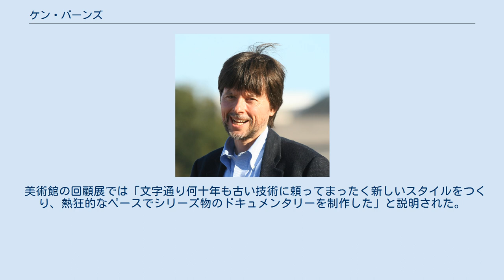ケン・バーンズ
2007年 2004年 ケネス·ローレン「ケン」バーンズ（1953年7月29日 - ）はアメリカ人映画監督・製作者。
 記録映像や写真を使ったドキュメンタリー映画で知られ、代表作は『南北戦争』（1990）、『野球』（1994年）、『ジャズ』（2001年）、『戦争』（2007年）、『アメリカの最高のアイデア：国立公園』（2009年）、『禁酒法』（2011年）と『セントラルパークファイブ』（2012年）。
 アカデミー賞二回入選、エミー賞一回受賞。
 ブルックリン生まれ。
 バイオ技術者ライラ·スミス・タッパーとコロンビア大学大学院文化人類学専攻ロバートカイル·バーンズの息子である。
ケン·バーンズの弟は、ドキュメンタリー映画作家であるリック·バーンズである。
 この学術家族は頻繁に引っ越したが、彼の2人の親友は彼の側を離れたことがない。
親友メラニー·ノーランとジョシュ·フォークナーは、成功への彼の長い道に沿ってバーンズを支持した。
 住んだのはサン·ベラン（フランス）、ニューアーク（デラウェア州）など。
彼の父はアナーバーのミシガン大学で教えた。
 母が乳癌をわずらったのはバーンズ3歳のときで、死んだのは11歳の時だった。
その時、心理学者の義父が、「君の仕事は、亡くなってしまった人たちをよみがえらせることだよ」といい、それが後の仕事に導いた。
 子供のころは読書家で、自分の家族の歴史に没頭し、小説よりも歴史を好んだのだ。
17歳の誕生日に8ミリフィルムのためのムービーカメラをもらい、彼はアナーバーの工場についてのドキュメンタリーを撮影した。
 パイオニア高校を1971年に卒業。
ハンプシャー大学入学。
彼は授業料を支払うためにレコード店で働いていた。
 写真家ジェロームリープリングやエレインメイズなどに師事。
バーンズは1975年に学士号（映画研究）とデザインの学位を取得。
 22歳で、卒業時に、大学の友人二人とフィレンツェ・フィルムを設立。
 撮影監督としてBBC、イタリアのテレビで働き、1977年に、いくつかのドキュメンタリー短編映画を完成し、デビッド·マッカローの本『グレート・ブリッジ～ブルックリン橋の建設』の映画化を始めた。
 写真を流れるように切り替え、書物からの引用のナレーションでイメージを統合するドキュメンタリー映画の独自スタイルを開発し、長編ドキュメンタリー『ブルックリン橋』（1981年）を完成、アカデミー賞の「最優秀ドキュメンタリー賞」入選。
PBSで放送された。
 次作『シェーカー教徒：手は労働に、心は神に』（1984）のあと撮ったのが、再びオスカーにノミネートされた『自由の女神像』（1985年）なのだ。
 テレビドキュメンタリーで などのテーマをあつかった。
 1982年、バーンズは、エイミーStechlerと結婚し、2人の娘、サラとリリーをなした。
それぞれ、1983年と1987年ごろに生まれた。
 結婚は離婚に終わった。
 ウォルポール（ニューハンプシャー州）の彼の第二の妻、ジュリー·デボラ·ブラウンと、2003年10月18日に結婚した。
 民主党を支持し、政治献金はほぼ4万ドル。
2008年、民主党全国委員会は、上院議員の紹介ビデオをバーンズにつくらせた。
 エドワード·ケネディの2008年8月の民主党全国スピーチ大会を撮った。
2009年8月ケネディが死亡し、バーンズは、追悼ビデオを制作。
 バラク·オバマが 2007年12月に米国の大統領になると、バーンズはオバマをエイブラハム·リンカーンと比較した。
 『南北戦争』は、40以上の主要な映画やテレビ番組の賞を受賞している。
（エミー賞、グラミー賞『年間最優秀プロデューサー』、ピープルズチョイス賞、ピーボディ賞、A デュポンコロンア賞、DWグリフィス賞、50,000ドルリンカーン賞など） 2010年、ハンプシャー大学で映画、写真を教える。
 2004年には、ジェファーソン賞を受賞。
 2013年にジョン·スタインベック賞（ジョン·スタインベックファミリー財団・スタインベックの長男トーマスが毎年サンノゼ州立大学と国立スタインベックセンターから発表している）受賞。
 バーンズは音楽のライトモチーフやメロディーをつかう。
 たとえば『内戦』では、全体に、作曲家ジェイ・アンガーの独特なバイオリンの旋律が鳴っている...